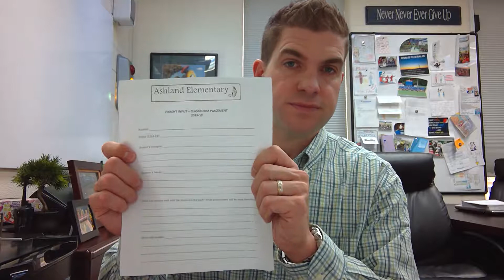Class/Teacher Placement Process & Parent Input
I created this message to parents to explain our process for creating class groups and assigning teachers as well as seek input from them on placement for their child. Ashland Elementary School, Manassas, Virginia,  Prince William County Public Schools